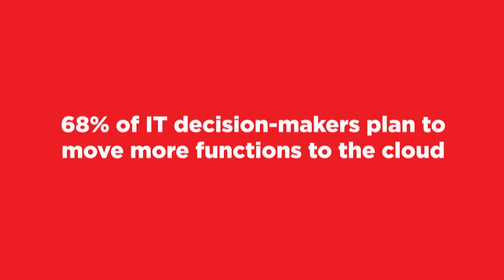Equinix at Beyond Tech Digital Innovation 2022, The Netherlands (Spotlight)